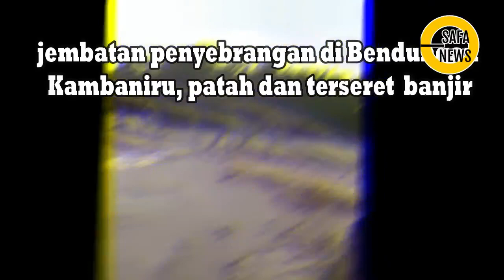Update Banjir Bandang Flores Timur, NTT - 68 Orang Tewas 70 Hilang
Mari bantu CHANNEL SAFA NEWS agar menjadi lebih baik dalam memberikan informasi dan berbagai update situasi terkini Indonesia dan Dunia. Kami merangkum informasi interaktif dan terkini seputar isu terhangat sosial & politik serta dunia hiburan dan tekhnologi, serta berbagai informasi menarik lainnya.